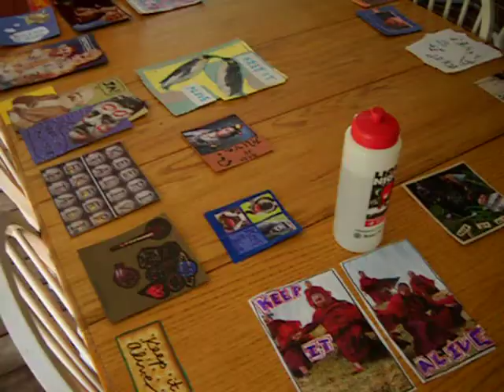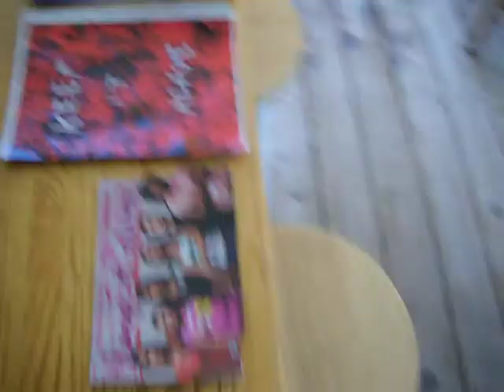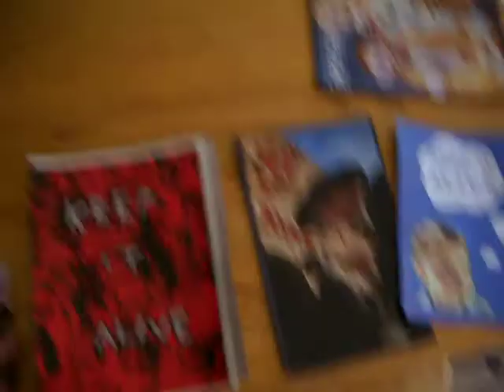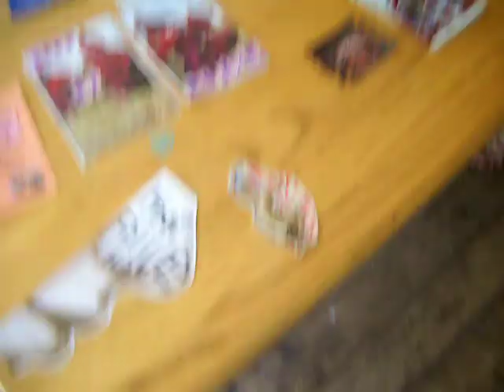Keep it Alive 12/29-- Documentation of product 2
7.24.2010 Our finished work with reflections.